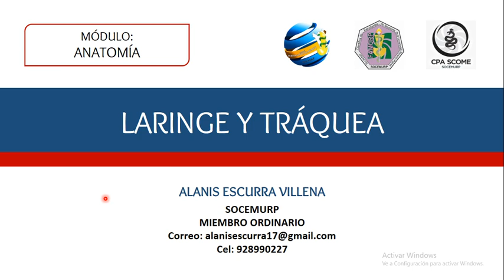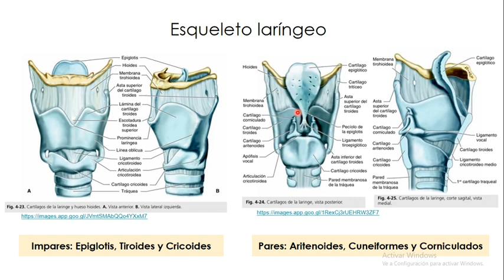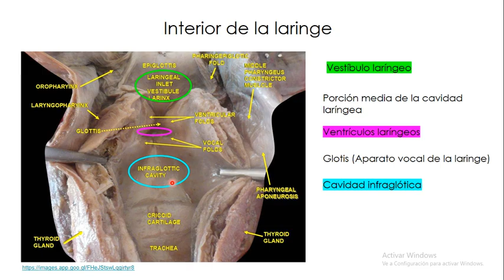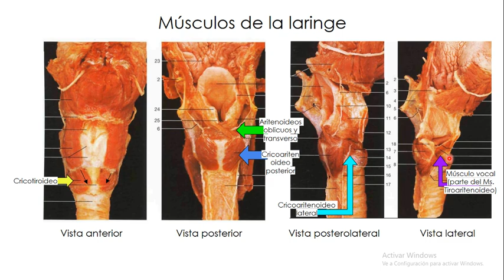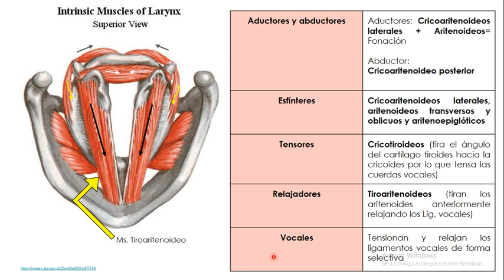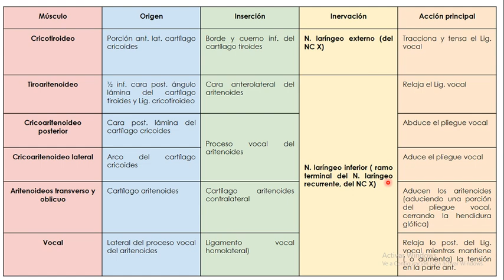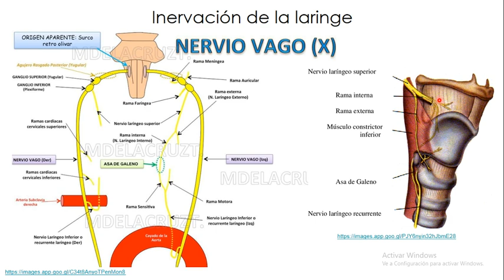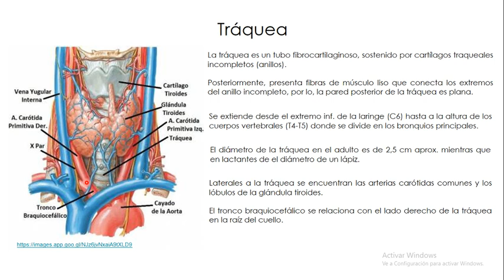Anatomía de Laringe y Tráquea: CPA-SCOME SOCEMURP